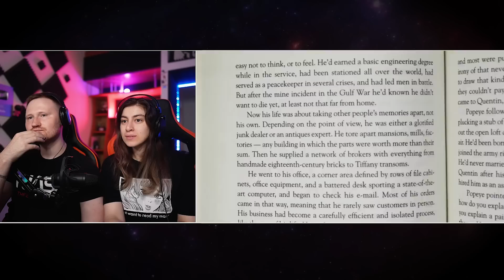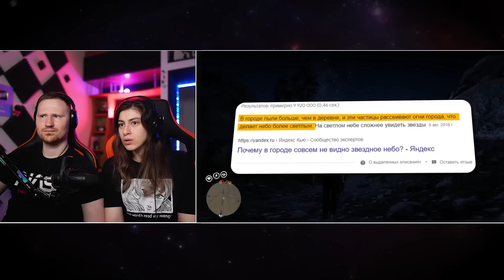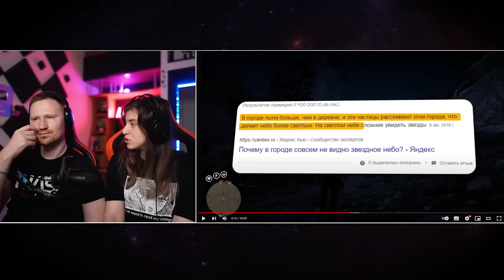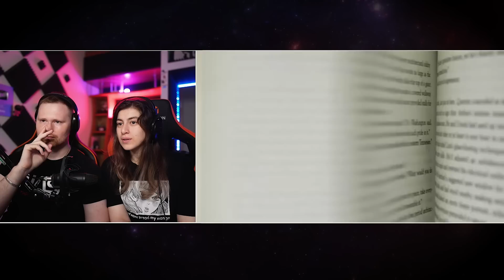😱18 Безумных Деталей в Red Dead Redemption 2 | РЕАКЦИЯ на King Dm